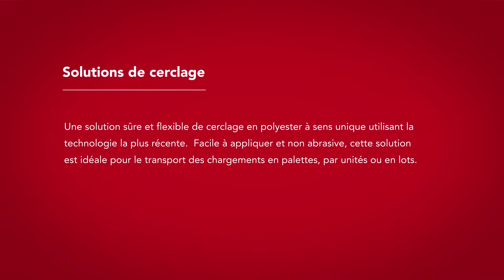Cordstrap | 1 Sangle composite + Boucle CB + Tendeur manuel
Une solution sûre et flexible de cerclage en polyester à sens unique utilisant la technologie la plus récente.  Facile à appliquer et non abrasive, cette solution est idéale pour le transport des chargements en palettes, par unités ou en lots.